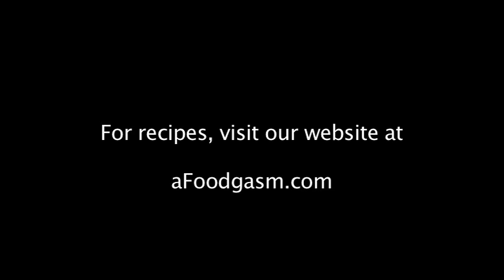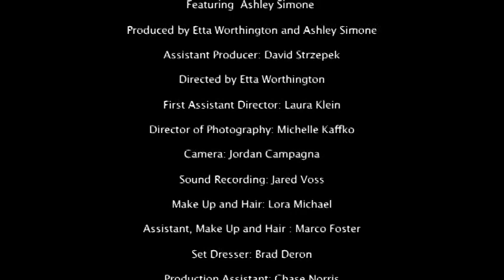Foodgasm Episode 3: Champagne Julep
The Kentucky Derby is over but you can still think julep. Watch saucy chef Ashley Simone create a champagne julep!